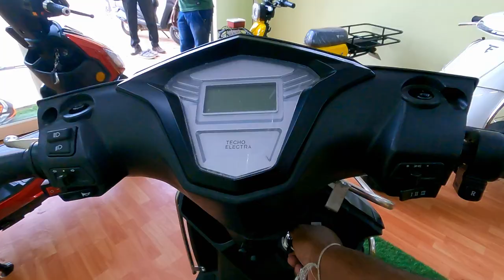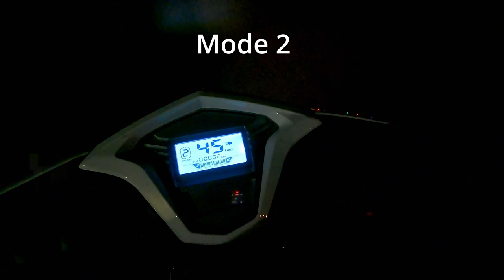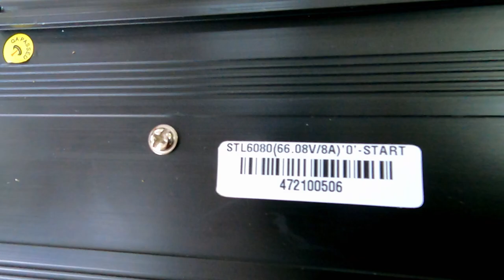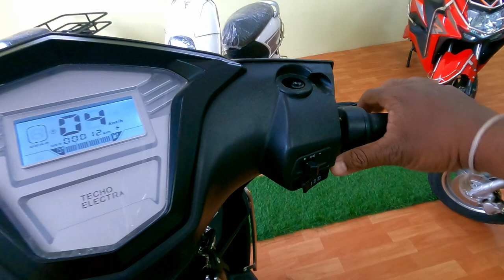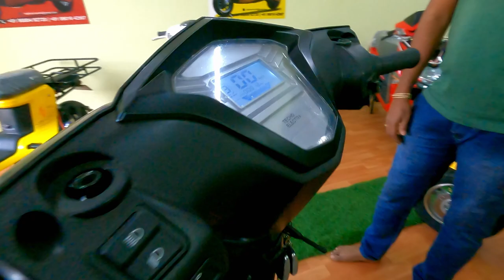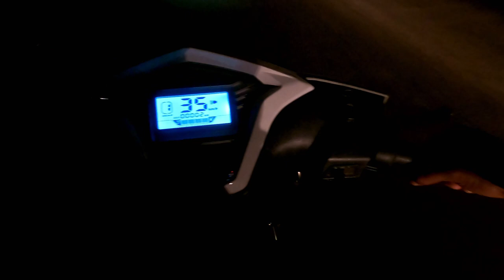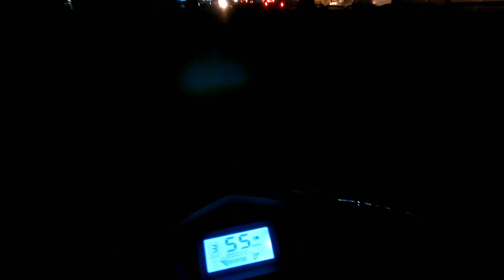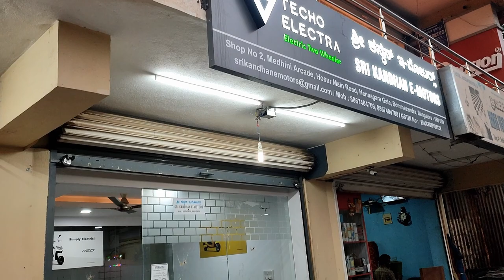Techo Electra Raptor Electric scooter in Tamil